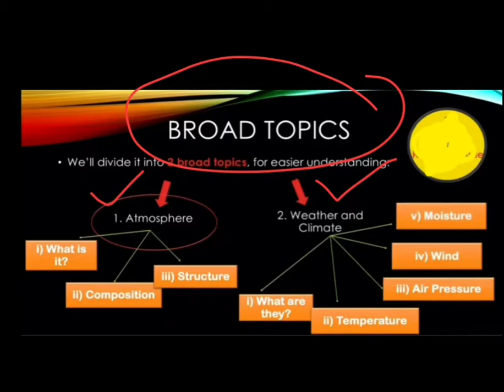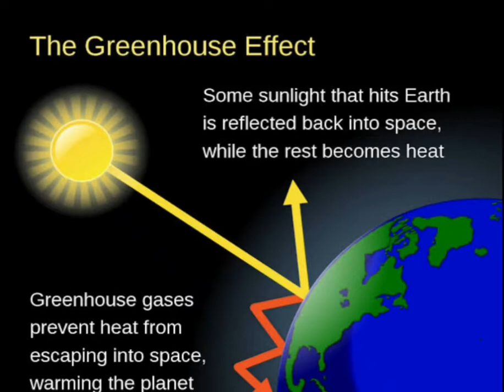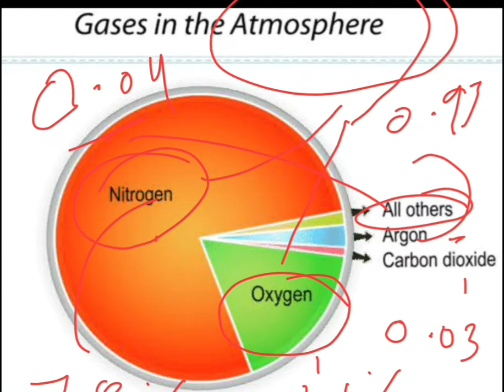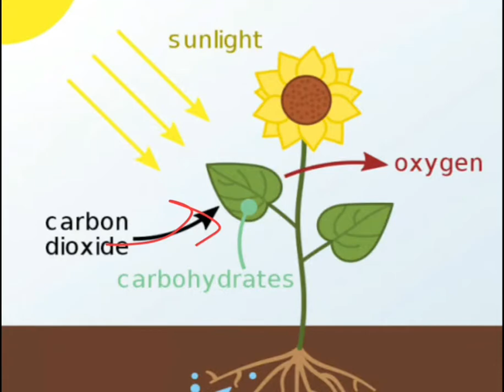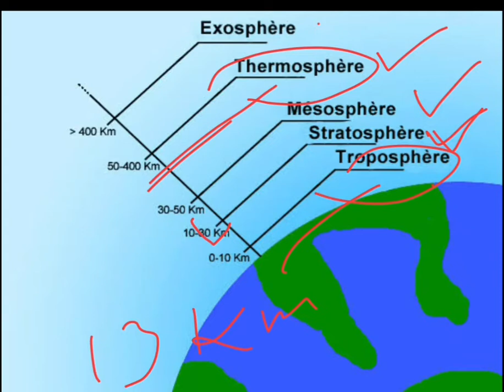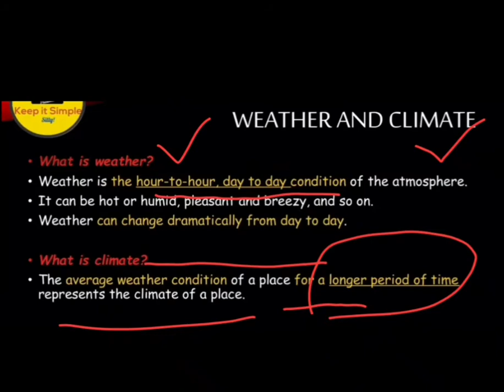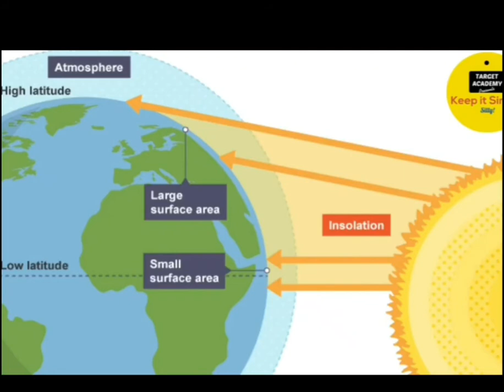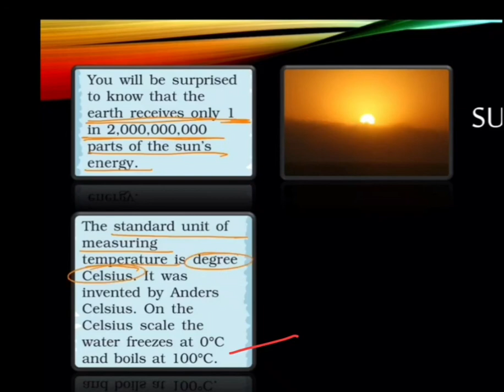Class-7th Geography Chp-4 Air (Part-1)